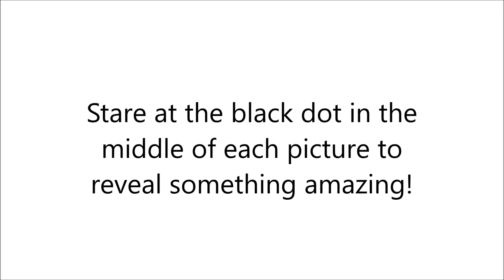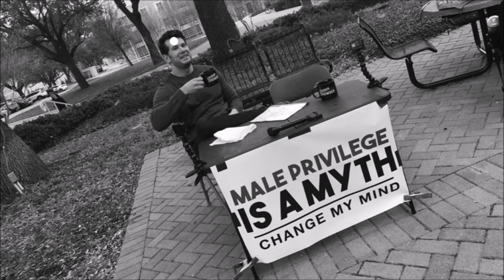Optical Illusion of peoples photos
Look at the black dot for 15 seconds then stare at the next picture for 5 seconds and something awesome will be revealed.